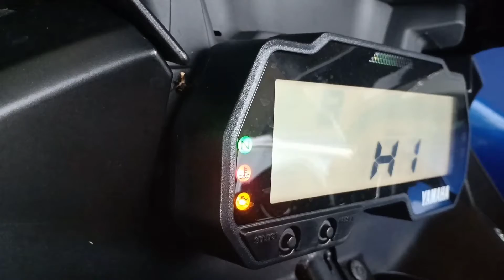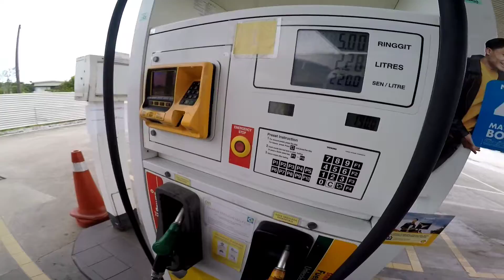JIMAT MINYAK KER.?|YAMAHA R15